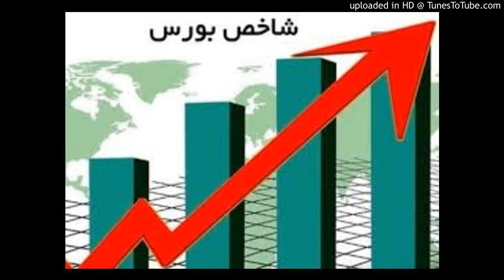انواع حالات متوقف شدن یک سهم